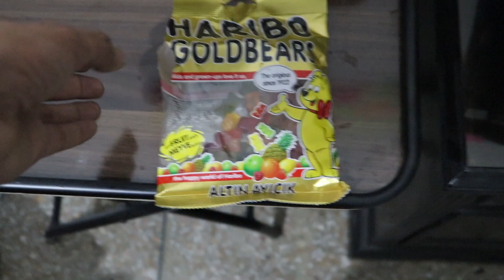Daily Vlogs vs Regular Vlogs | Day 8